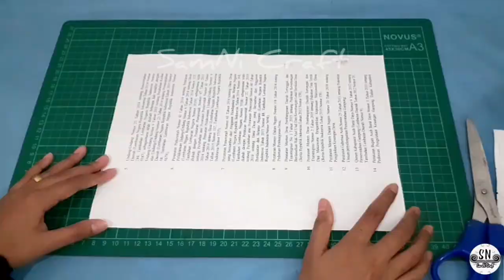DIY || Tas Angpao Lebaran Untuk Anak Perempuan || Tas Semangka dari Kain Flanel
Bahan:
- kain flanel
- tali kur
- perekat
- dakron
- lem tembak